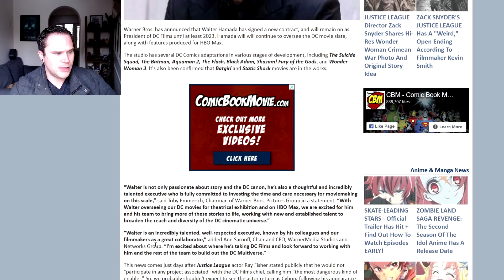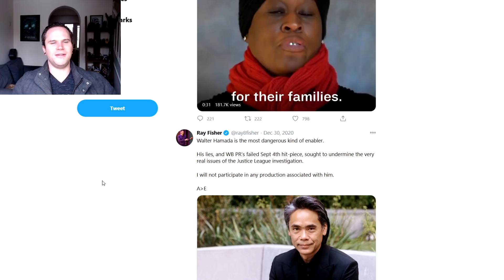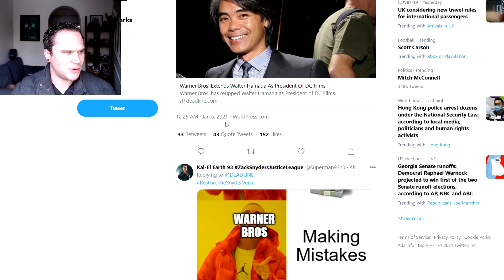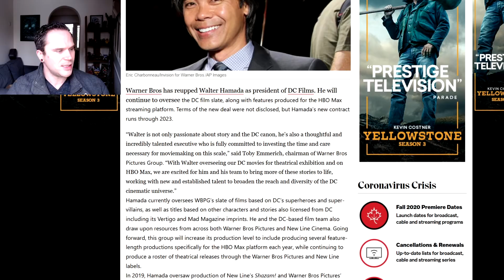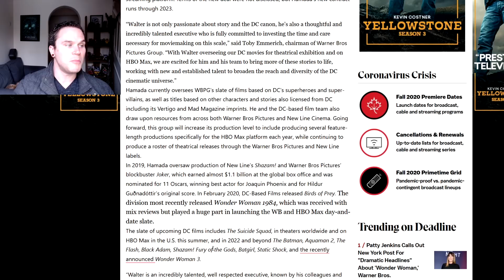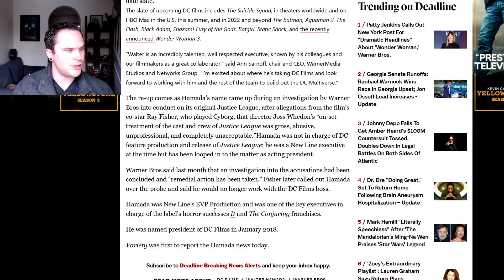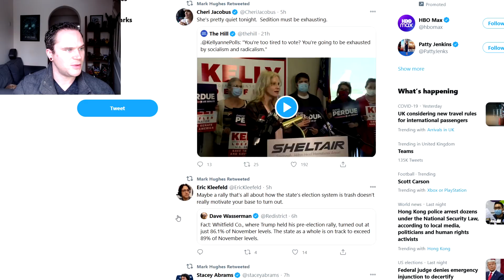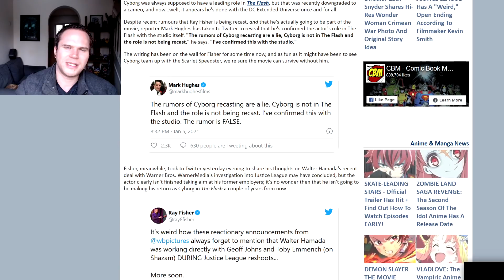Ray Fisher's Cyborg OUT Of The Flash & Future DC Movies As Walter Hamada Stays On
per his own outspoken tweets, Ray Fisher has confirmed he will not be involved in ANY film production when Walter Hamada is in charge, with the news that he is indeed staying onboard until AT LEAST 2023, now indicates he will not be back, and, it has been confirmed that he will not be returning for The Flash movie as cyborg either.